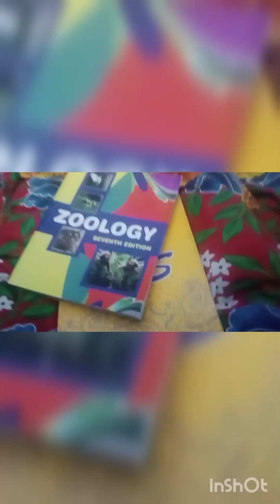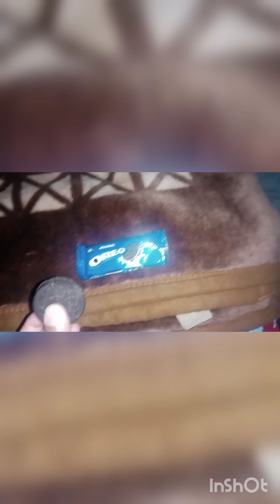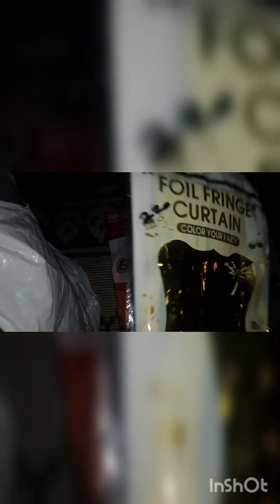A day at home.